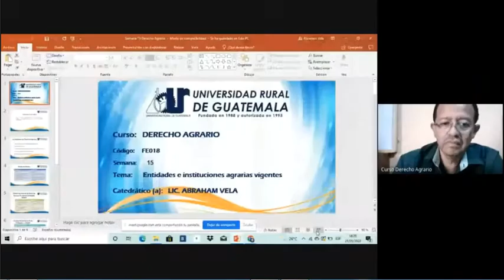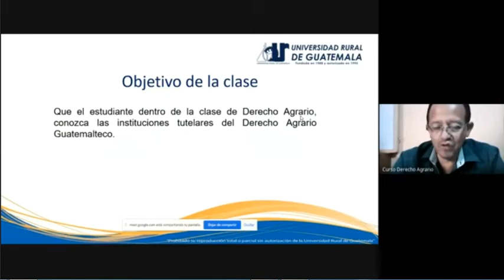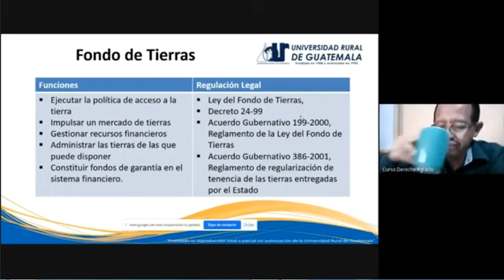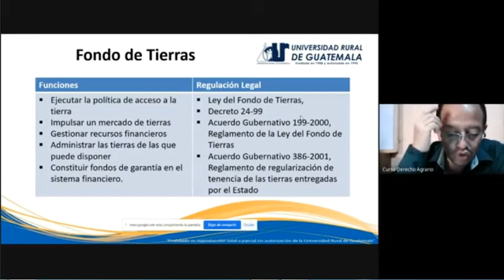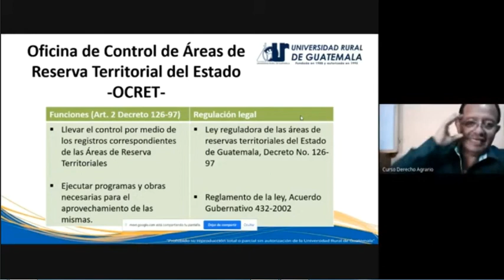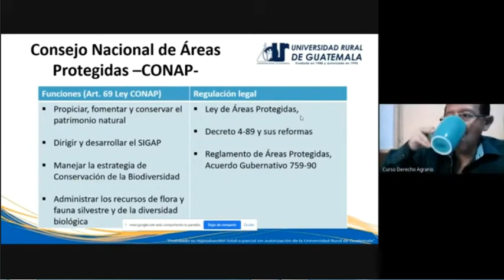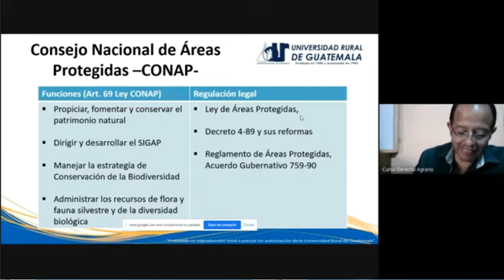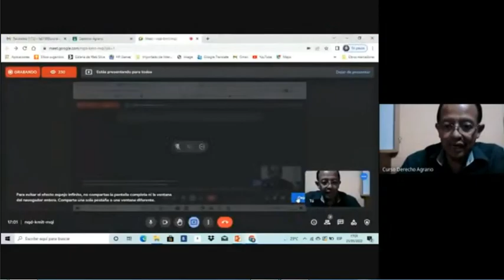Derecho Agrario clase 15 (URG 2022)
Instituciones del Derecho Agrario